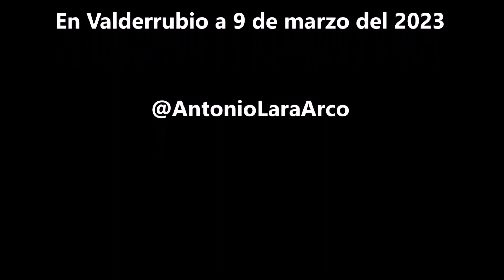Música Desde Dentro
El grupo musical Música desde Dentro nace hace 9 años en el Centro de Recursos y Apoyo de la Fundación Purísima Concepción de Granada. Esta actividad utiliza la música como elemento terapéutico para que el alumnado adquiera o recupere la capacidad de expresarse, organizarse y moverse en el ámbito social,